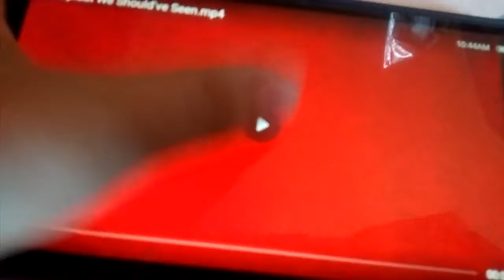The Splaat We Should've seen (Better)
Red. Scary.